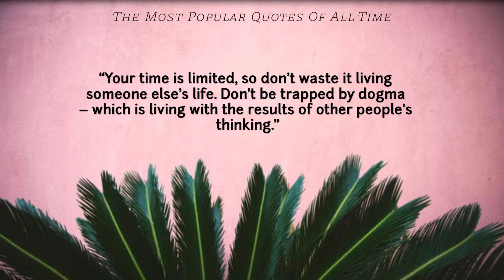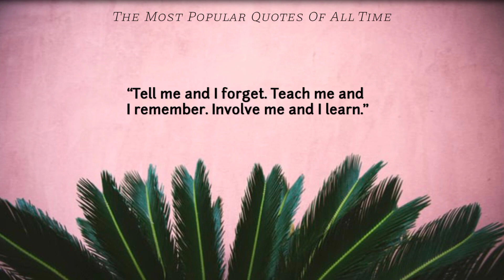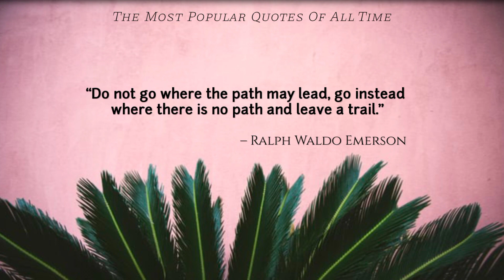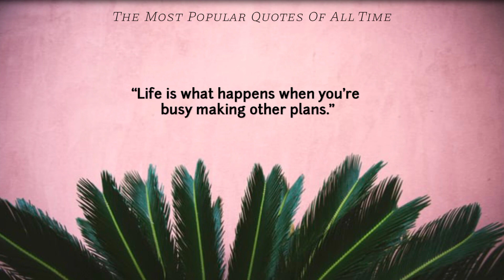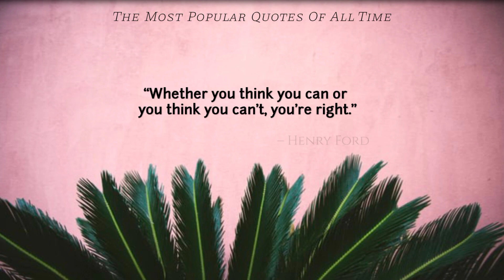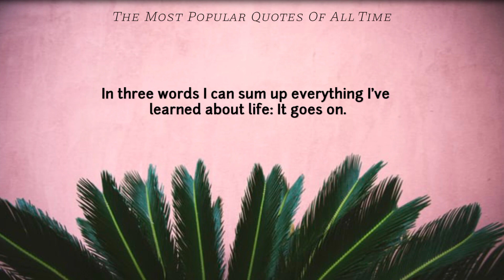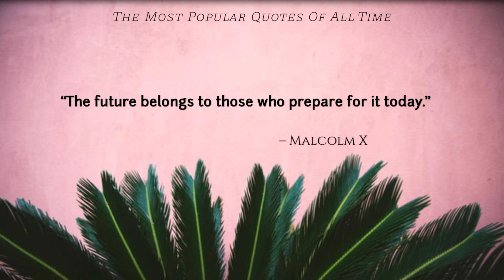The Most Popular QUOTES Of All Time | Dose of Quotes | Wise quotes, Quotes, Aphorisms, Proverbs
The Most Popular Quotes Of All Time is a collection of all time favourite writer, authors Celebrities and Leaders. I think this quote channel helpful to you and it will Change your Life.

What is the most popular quote of all time?
What are the 10 most famous quotes?
What is most powerful quote?
What is the coolest line in history?
What are some wise sayings?

We Wish you enjoyed this collection of history's most powerful inspirational quotes, a plenty of work has been put into it.

►We breathe new life into iconic phrases that have been said over the centuries. Allow our channel to serve as an unlimited store of knowledge to which you can return at any time.